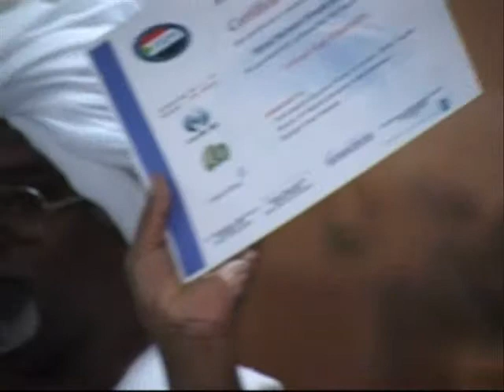التعليم التكنولوجي - مديرعام التعليم ولاية الجزيرة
مدير عام التعليم ولاية الجزيرة في كلمته بمناسبه تخريج 100 معلم علوم في استخدام تكنولوجيا المعامل التخيلية للمواد العلمية وخدمة الإنترنت